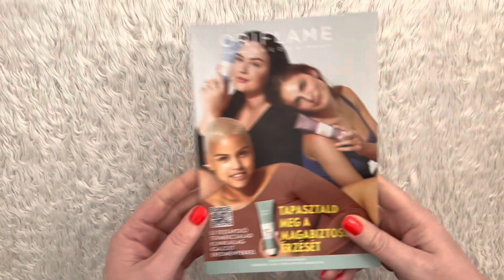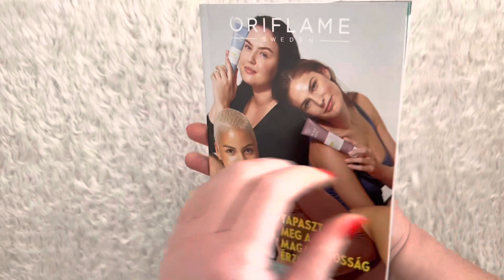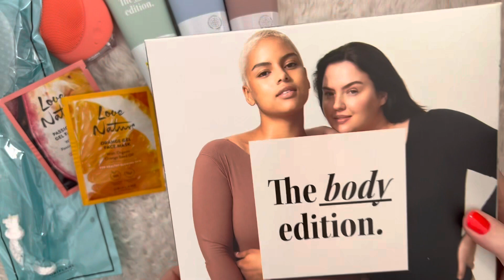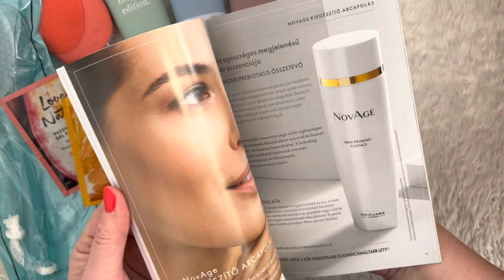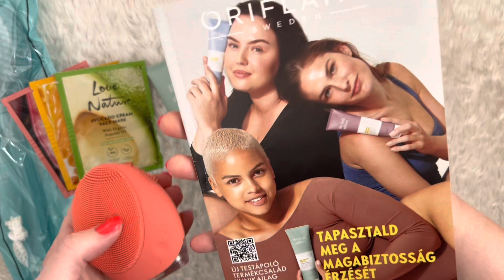6. Oriflame katalógus új termékei megérkeztek avagy Mi van a csomagomban- mai Unboxing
Ismerd meg az Én Világom